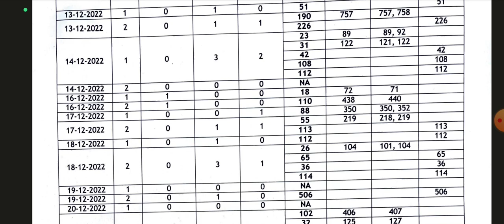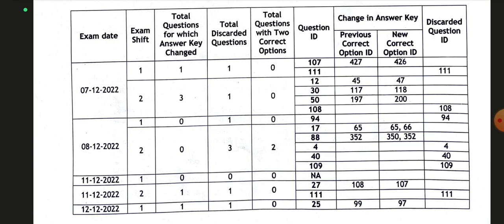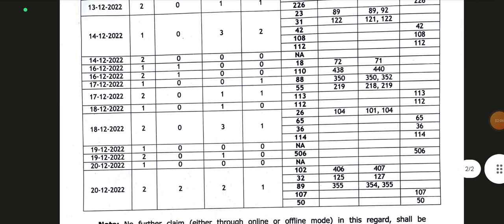JKPSI Final Answer key Out | Good News | JKPSI RESULT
JKSSB COURT CASE LATEST UPDATE  Today
JKSSB APTECH @JKToppersAcademy

Jkssb court case update
Jkssb court case update today
jkssb forester court case update
jkssb new update
jkssb new update 2023
Jkssb jkpsi court case update
Jkssb 5th april court update
Jkssb court case aptech
Jkssb court hearing today
Jkssb court case today
jkssb exam update
jkssb exam clander update
Jkpsi court hearing
Jkpsi court hearing today
Jkssb aptech
Jkssb aptech court case
Jkssb aptech today update
Jkssb lg manoj sinha today news
Jkssb paper leak
Jkssb today update
Manoj sinha on jkssb
New announcement by lg manoj sinha today
jkssb aptech issue
jkssb exam
jkssb exam scam
jkssb exam update
jkssb scam
jkssb scam new update
jkssb scam news
jkssb scams
jkssb scams news
jkssb update
students protest against jkssb scams
sub inspector jkssb scam
whats the issue jkssb aptech scam
jkssjkssb
Jkssb update
Jkssb cbi enquiry
Jkssb scam
jkssb exam scam
Jkssb today update
jkp si court case update 28 feb 2023 | live hearing current update | jkssb court case update today
Jkssb court case today update
Jkssb jkp si cbi enquiry
Jkssb protest today
Jkssb chairman
jkssb chairman latest interview
jammu kashmir news
jkp si scam
jkssb faa
Jkssb scam news
jkpsi scam
Jkssb si scam news
jkp si scam update today
jkp si scam new update today
jkp si scam latest major update
jkp si scam news
jkpsi scam news
jkp si scam big update today
jkp si scam investigation update
jkssb faa scam latest update today
Jkp si scam protest
jkp si scam new majot update
jk latest updates
jk new alerts
jk news
jk latest news
jkp si update
Highlights of JKssb Exams,High Court,Aptech & J&K Youth Against Corruption

JK Police Constable Recruitment 2022,JKP Police constable recruitment2022 J